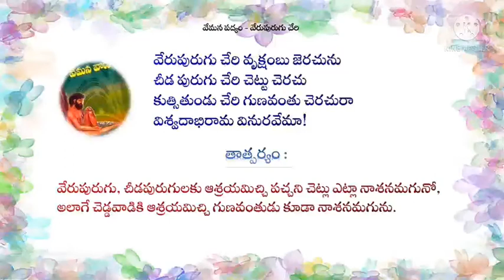Telugu poem//veru purugu Cheri//Nikky Joy Club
Telugu poem//veru purugu Cheri poem// Nikky joy club